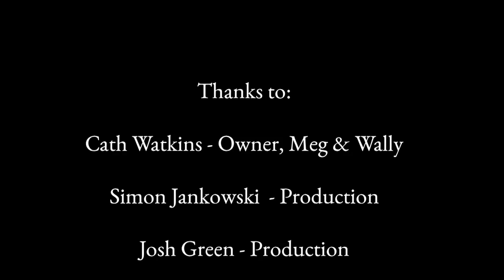Little City Dream - Tarantula (Pendulum cover) Live at Meg and Wally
Scones, jam and one little microphone.

Big thanks to Cath Watkins, Simon Jankowski, Josh Green and Luke Halpin